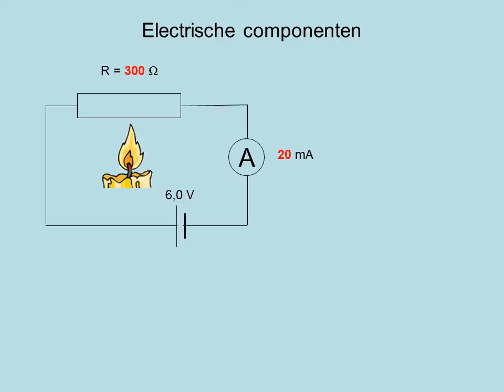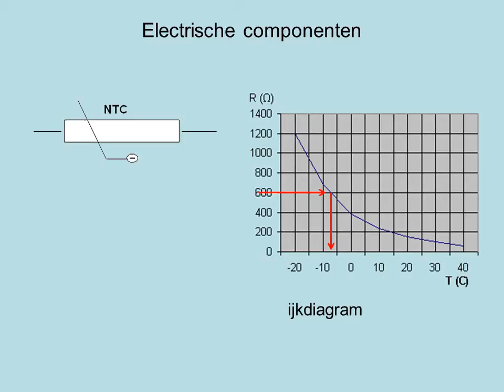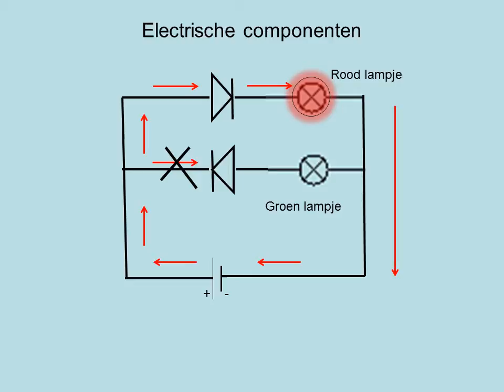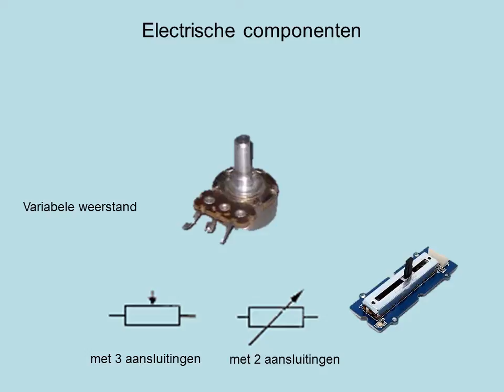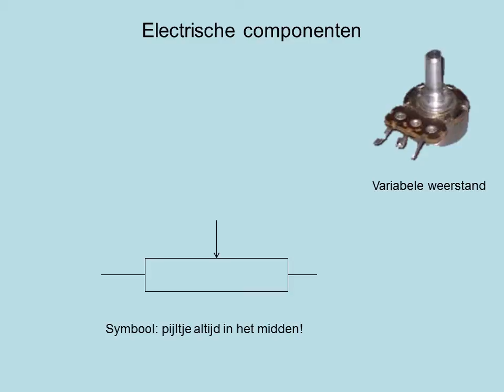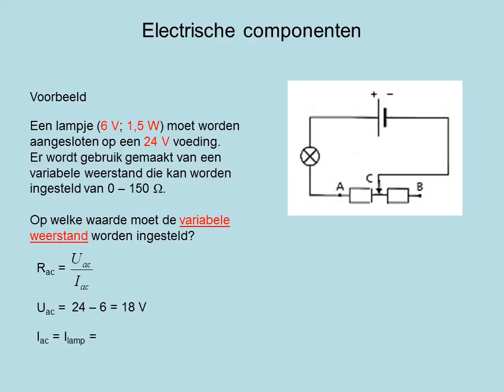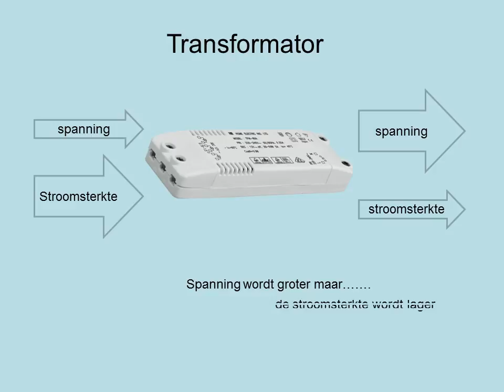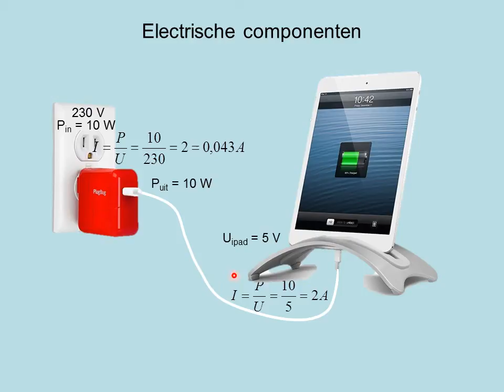Electrische componenten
VWO 4 paragraaf 5.5